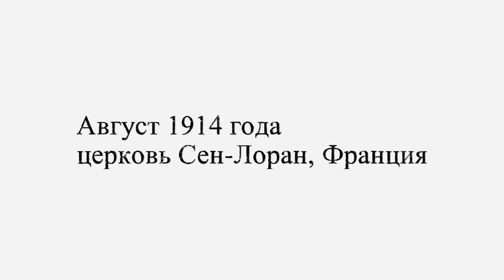Valiant Hearts: The Great War #07 - Попытка Побега